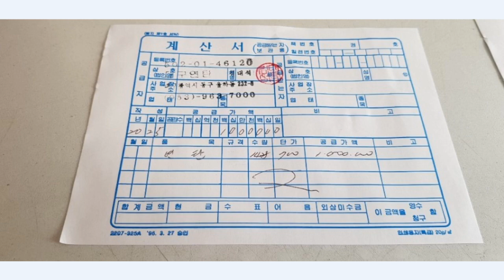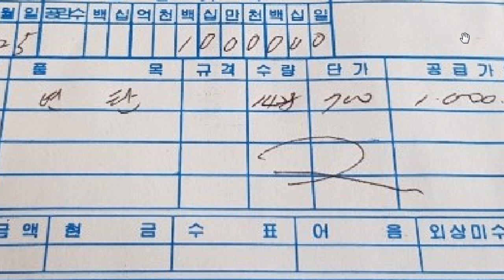대구 한나네 유기견 보호소 연탄 후원내역